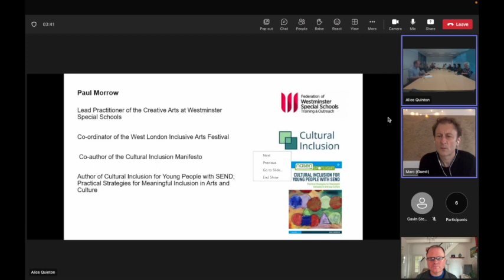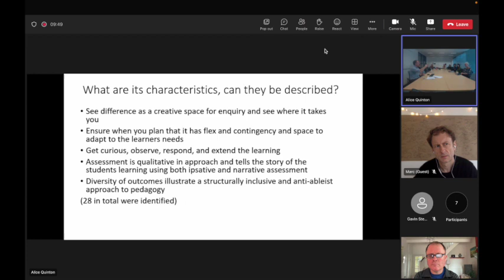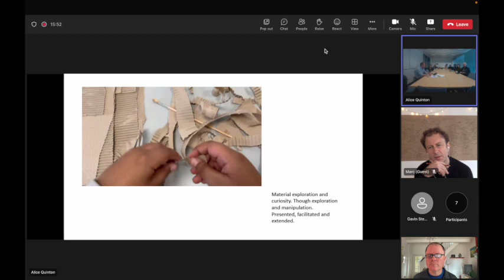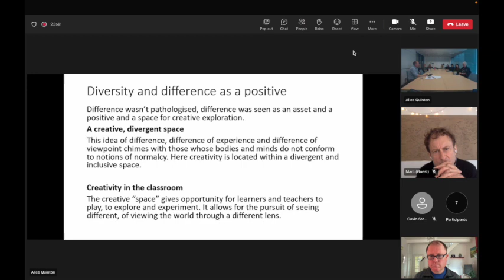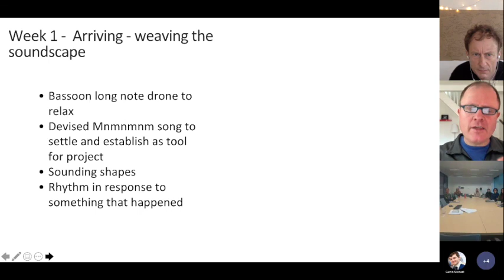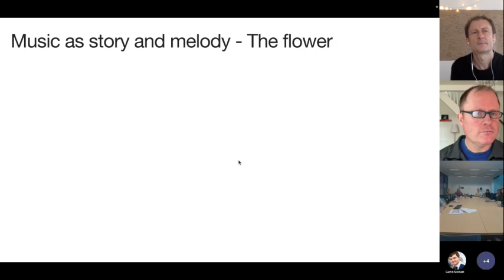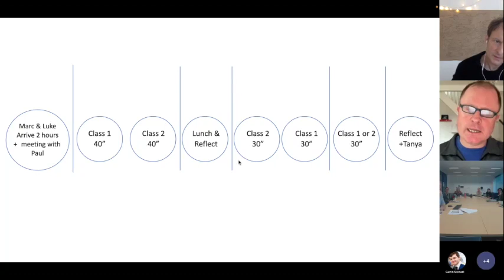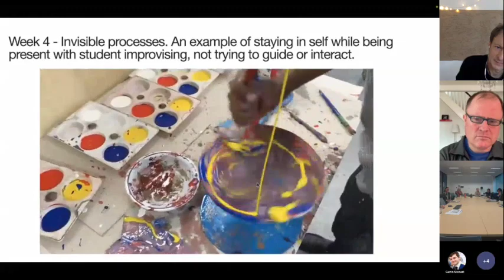SEND Creativity. Antiabelist research into art, music & creativity (chapter makers below)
00:00 introduction by Paul Morrow
23:30 project overview and music by Luke Crookes
27:54 let’s try it
33:27 Marc Woodhead artist explains the practice
37:00 Printing and soundscape. Our act itself is creative and art.
39:08 over of a typical day and our reflection and research methods.
44:45 stopping music getting in the way of the creativity
46:50 Q&A

Hello, and welcome to our ongoing research project into Anti-abelism, cultural inclusion, art, music & creativity for young people with SEND.

This research project evolved from a project called A Home for Me. The A Home for Me project was a created by Open City (an institute that delivers workshops in London exploring the built environment) involving three SEND schools, one of which was College Park school in London and their creative arts leader Paul Morrow. The workshops were led by artist Marc Woodhead and musician Luke Crookes. The A Home for Me project ran for two years and after this Paul, Marc & Luke wanted to continue the project, adding in the freedom to explore, what is means to be an artist for young people with SEND in an SEND school context.

Through these workshops and explorations the young students with SEND are given the space to show and teach us new ways of being creative, experiencing arts and culture, and learning. We are investigating, experimenting and exploring some of the conditions and assumptions that shape the way we access and experience the arts, creativity and what it means to be an artist.

This is ongoing research and we are continually evolving this webpage as we find better ways to tell the story of this work and evolving practice.